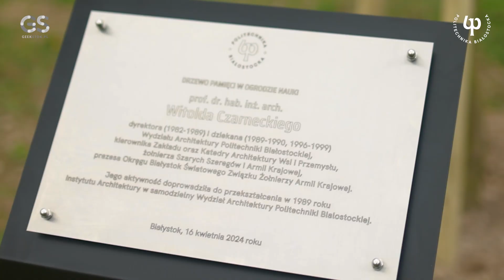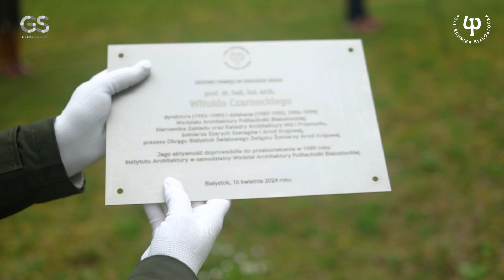Ogród Nauki PB. Prof. Witold Czarnecki. Dziekan Wydziału Architektury Politechniki Białostockiej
Politechnika Białostocka otworzyła Ogród Nauki PB. To jeden z akcentów Jubileuszu 75-lecia PB.

Każdy z wydziałów największej w Polsce północno-wschodniej uczelni technicznej zaproponował godne upamiętnienia postaci, które przyczyniły się do rozwoju nauki i konkretnego wydziału.

Wydział Architektury Politechniki Białostockiej wskazał prof. Witolda Czarneckiego dyrektora (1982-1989) i dziekana (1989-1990, 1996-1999) Wydziału Architektury Politechniki Białostockiej, kierownika Zakładu oraz Katedry Architektury Wsi i Przemysłu, żołnierza Szarych Szeregów i Armii Krajowej; prezesa Okręgu Białystok Światowego Związku Żołnierzy Armii Krajowej. Jego aktywność doprowadziła do przekształcenia w 1989 roku Instytutu Architektury w samodzielny Wydział Architektury Politechniki Białostockiej.